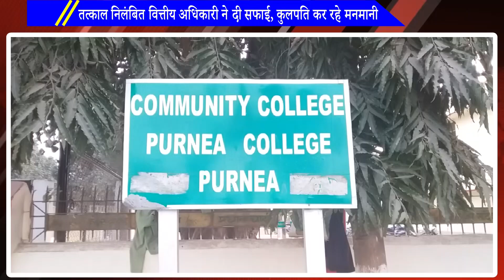पूर्णिया विश्विद्यालय के वित्तीय अधिकारी आए सामने| तल्काल प्रभाव से निलंबित मामले में दी अपनी सफाई